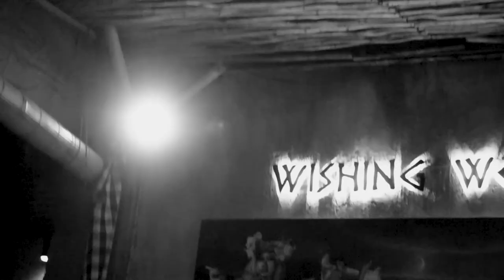Deep Sea Explorers - Hoochie Coochie Man / Mannish Boy [Muddy Waters Cover]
A rendition of a Muddy Waters's classic at Wishing Well, Uluwatu, 22/01/2022 Feat. Arja Waworuntu, Anwar Baadila, Hendro Tri Septiando & Berlin Bonzo

Documented by. Nitya Putrini [Nishjant Film]